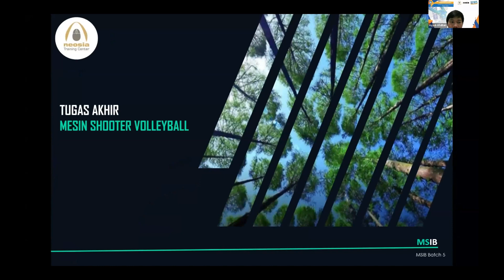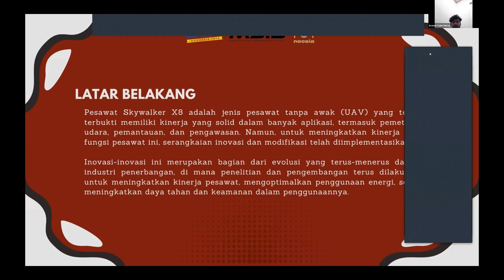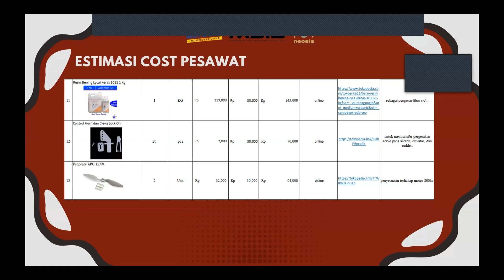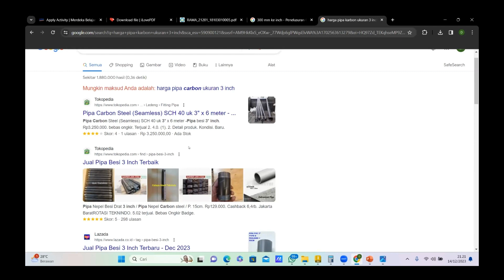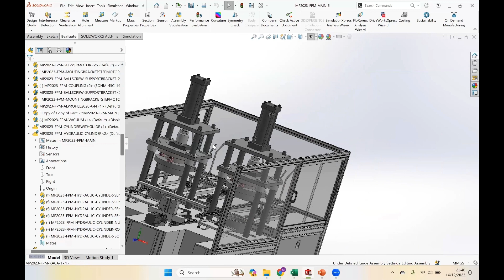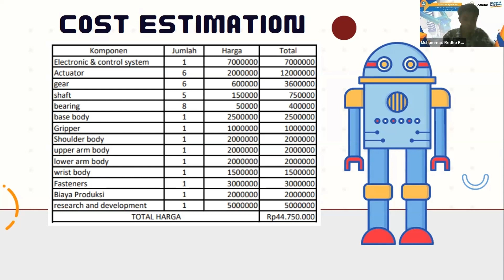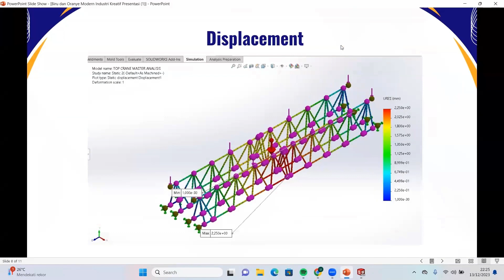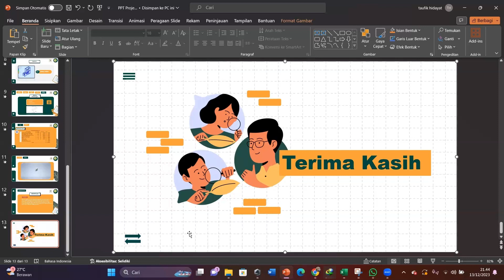[MSIB5 CAD] Presentasi Kolaborasi Final Project CAD/CAM/CAE - Day 2